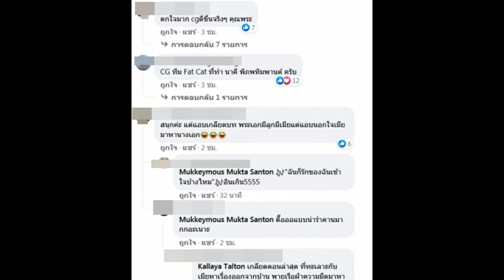แห่ชมสนั่น ฉากนางเอกแม่เบี้ยกอดงู ซีจีเนียนกริบจนขยะแขยง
กระแสชื่นชมยังคงร้อนแรงสำหรับละคร เรื่อง แม่เบี้ย 2021 โดย EP.4 ที่ฉายไปในค่ำคืนวันที่ 9 สิงหาคม2564 นั้น เรียกเสียงชื่นชมได้ไม่น้อย โดยเฉพาะฉากที่ เมขลา (นาว ทิสานาฎ) ปรับทุกข์พูดคุยกับ คุณ หรือ งูเจ้า ซึ่งต้องมีซีนที่เมขลาต้องโอบกอดงูด้วย ซึ่งทั้งอารมณ์ทางการแสดงของสาวนาว และ ซีจีงูก็ทำออกมาได้ดีงาม จนคนดูหน้าจอที่กลัวงูถึงกับรู้สึกขยะแขยงขึ้นมาเลย

โดยตัวสาวนาว เอง ได้เผยถึงฉากนี้ ไว้ว่า

ใช่ค่ะหนูคุยคนเดียว55555 บทยาวหลายหน้ากระดาษอ่านแล้วไมเกรนขึ้นนอนไม่หลับ มีหลายฉากพอสมควรที่ต้องคุยกับคุณเค้าและส่วนใหญ่เป็นซีนอารมณ์กังวลมากๆค่ะ แต่ว่าโชคดีที่พี่ผิน(ผกก.)ทำให้นาวรู้สึกไม่เคลียดเลยน่ารักที่สุด และอยากขอบคุณผู้ชมที่พูดถึงซีนนี้และทำให้ซีนนี้เป็นอีกซีนที่น่าจดจำในเวอร์ชั่น2021ค่ะ (ขอบคุณพี่เอและทีมCGค่ะ)แม่เบี้ย2021

ด้านผู้จัดอย่าง เอ ศุภชัย ก็เข้ามาตอบกลับว่า พี่เอสิต้องขอบคุณหนู หนูน่ารักมาก ไม่บ่น ทำงาน 200คะแนน เต็ม100 ขอบคุณ เมขลาของพี่เอ นะคะ

ด้านชาวเน็ตแห่ชมเพียบ เรียกว่า การทุ่มทุนสร้างเสียเงินไม่ว่า เสียหน้าไม่ได้ ของพี่เอ คุ้มค่าสุดๆเมื่อผลงานที่ออกมาได้รับคำชมถล่มทลายขนาดนี้